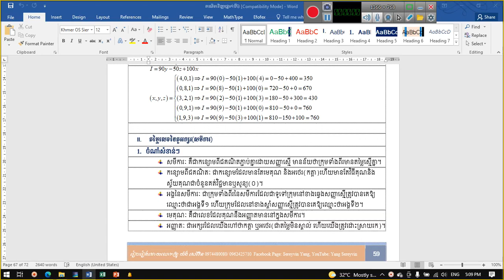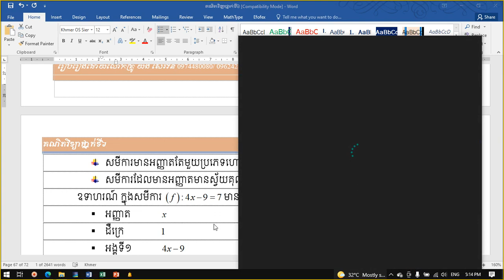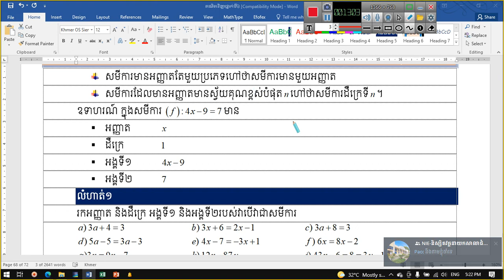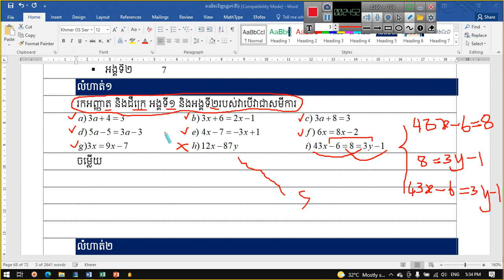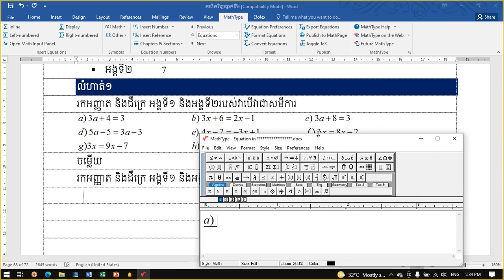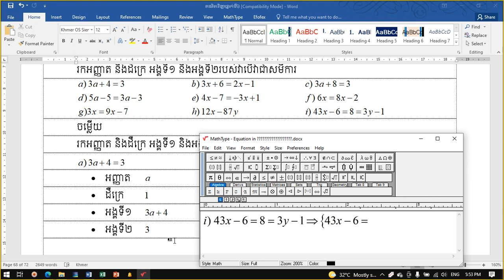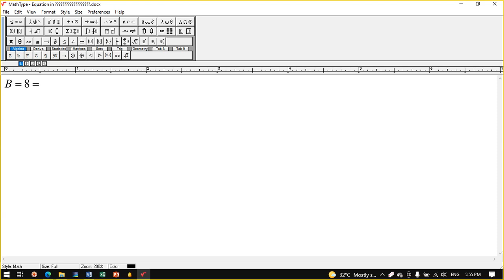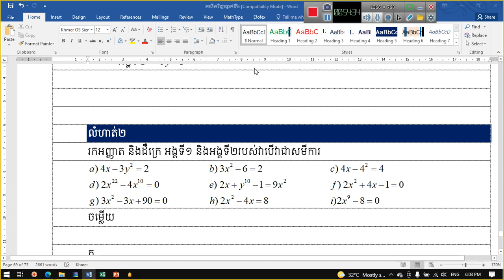៦១. គណិតវិទ្យាថ្នាក់ទី៦ តម្លៃនៃតួអក្សរ